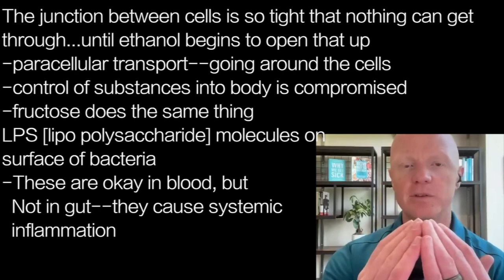BEN BIKMAN a5 | ALCOHOL5 … CREATES leaky gut—driving BACTERIA INTO BODY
Inflammation is an indirect cause of IR…
-the junctions of the intestinal epithelium
-normally a well-controlled layer of cells
-anything coming from the gut into the body is controlled
  by these cells themselves
-if recognized, a molecule will be pulled
  into cell, then released on back end
-if not recognized, will refuse entrance
  to molecule

The junction between cells is so tight that nothing can get
through...until ethanol begins to open that up
-paracellular transport--going around the cells
-control of substances into body is compromised
-fructose does the same thing
LPS [lipo polysaccharide] molecules on
surface of bacteria
-These are okay in the gut, but
  Not in gut--they cause systemic
  inflammation

LPS will bind on receptors of cells and make them create
more ceramides--leading to IR
So, alcohol [ethanol] together with leaky gut causes IR